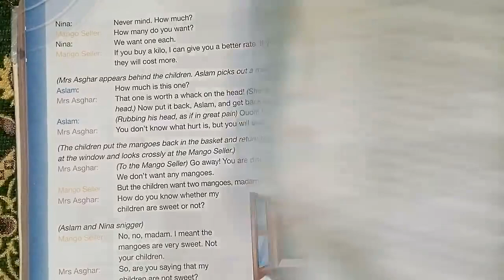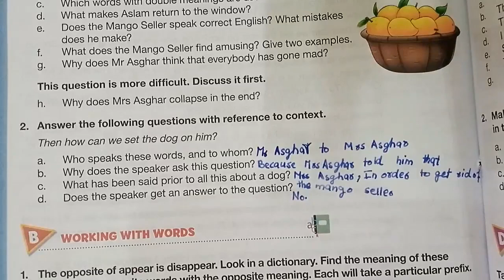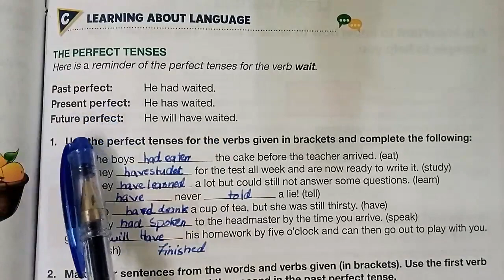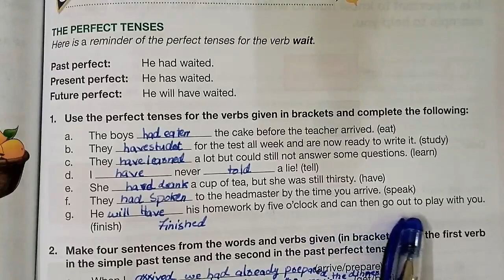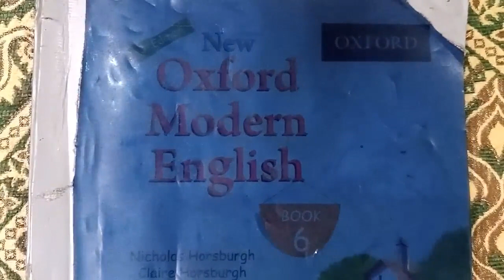Oxford Modern English Class 6 Unit No 13 Mangoes Exercise Solution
In this video you will get solved exercise of Unit 13 # Mangoes .